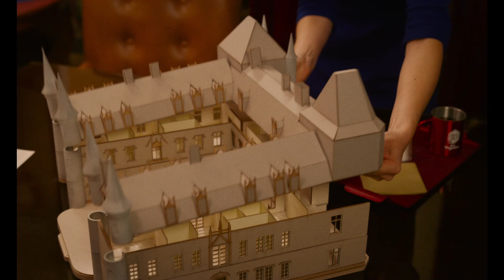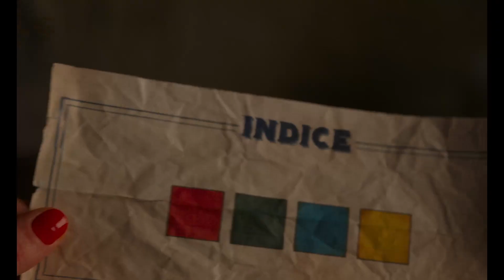Вечеринка на вылет (2022). Смотреть онлайн русский трейлер к фильму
Блестящему архитектору Жанне предстоит отреставрировать роскошный особняк семьи Джагер, которая владеет империей по продаже настольных игр. Когда во время вечеринки кто-то убивает главу семьи, девушке приходится сыграть во все знаменитые игры, чтобы найти злодея.

Приложение Aikino! Лучшие фильмы в лицензионном качестве.